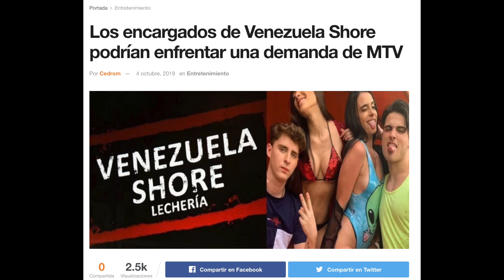VENEZUELA SHORE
bueno otro mugriento video de un reality show, espero que disfruten de esto tanto como yo odie verlo, pensé en ver los dos capítulos pero mi capacidad cerebral ya ha disminuido desde los libros de los youtubers, así que lo siento.
pd: esperen este mes 2 videos de libros de youtubers, los que nos faltan jaja...

Si quieren la tarjeta de Movii simplemente bajen la app: "MOVII", en su celular, VALIDO únicamente para Colombia y durante el registro SUPER IMPORTANTE, cuando les pida el correo electronico usen el código: nicoarrieta... Si quieren más instrucciones en mi instagran hay una historia destacada... Son 20.000 GRATIS

 y más cosas mugrientas en @nicolasarrieta